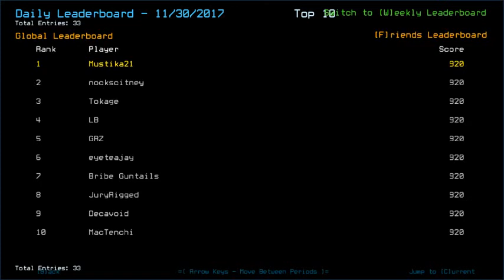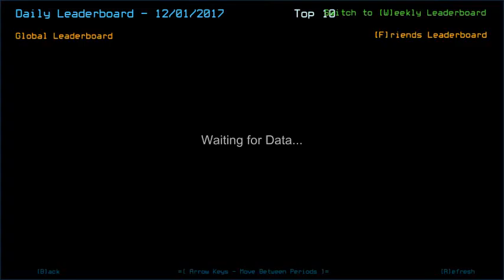Duskers Daily 1 Dec 2017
I have a plan to separate currently active and inactive playlist because I like appreciating people. May come tomorrow or sometime soon(TM).